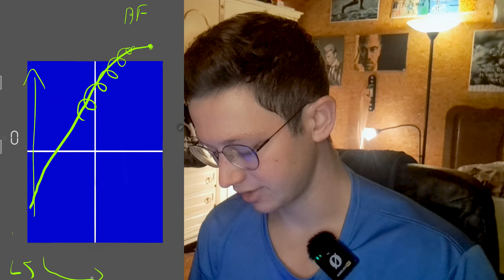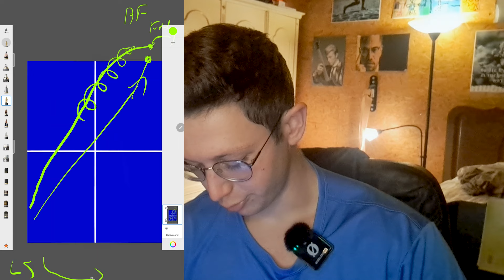HOW?!! 14-year old Benyamin Faraji beats World #1 & Almost beats World #2 (MA EP. 08)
At the 2024 Asian Championships, 14-year old Iranian up-and-comer Benyamin Faraji burst onto the international scene and beat Wang Chuqin 3-2 in a true nailbiter of a match. In the singles event, he barely missed out on beating Lin Shidong, having two match points. Who is this guy, and how did this happen? This video takes a deeper look into both matches.

Timestamps:
00:00 - Intro
00:51 - Set 1 WCQ vs. Benyamin Faraji
02:41 - Set 2 WCQ vs. Benyamin Faraji
05:04 - Set 3 WCQ vs. Benyamin Faraji
07:34 - Set 4 WCQ vs. Benyamin Faraji
10:21 - Set 5 WCQ vs. Benyamin Faraji
13:19 - Match Point WCQ vs. Benyamin Faraji
13:32 - BONUS: Serve Strategy Benyamin Faraji vs. Lin Shidong
14:45 - Demonstration Serve Strategy Benyamin Faraji
18:25 - Outro